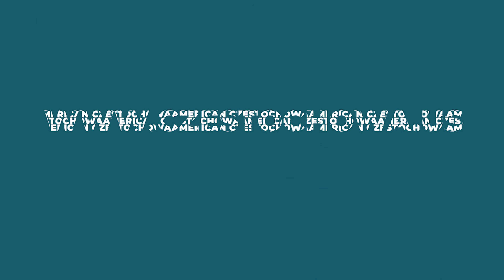Homilia na Niedzielę Miłosierdzia Bożego | o. Mariusz Dymek OSPPE | Amerykańska Częstochowa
Homilia na Niedzielę Miłosierdzia Bożego | o. Mariusz Dymek OSPPE | 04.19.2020 | Amerykańska Częstochowa